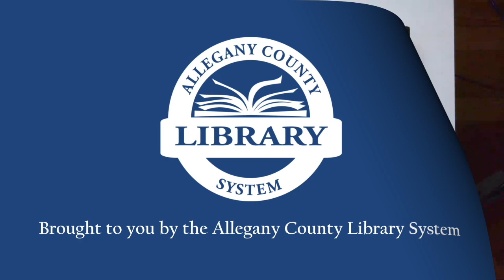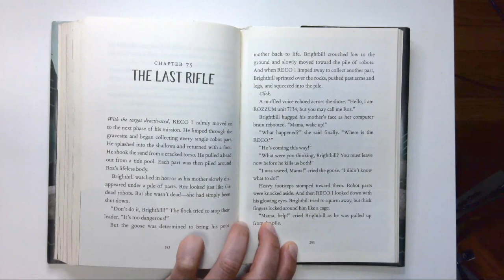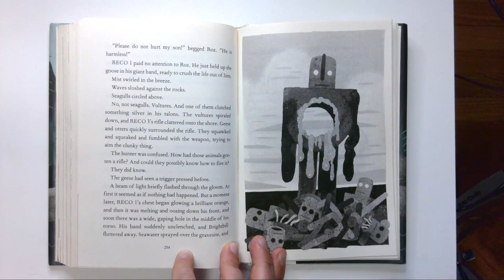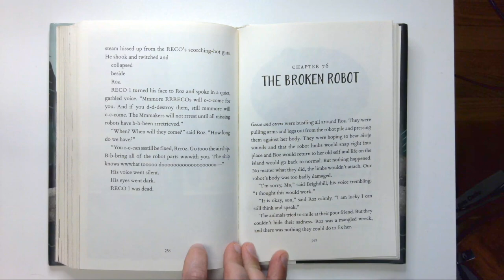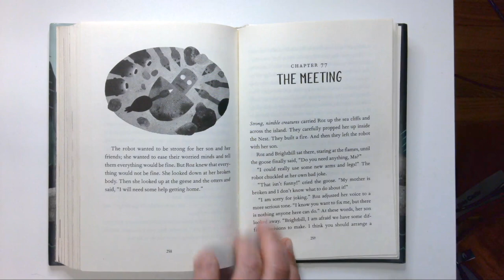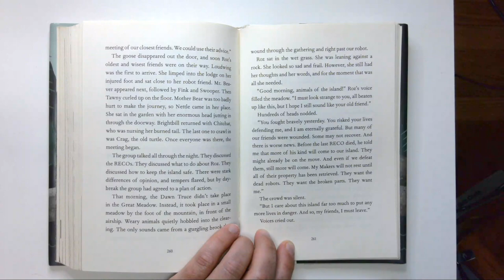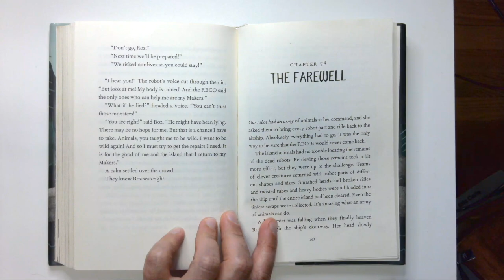The Wild Robot Chapters 75-77 | Chapter a Day Read-a-long with Miss Kate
Read-a-long with Miss Kate as she reads a chapter each night of 'The Wild Robot' by Peter Brown.